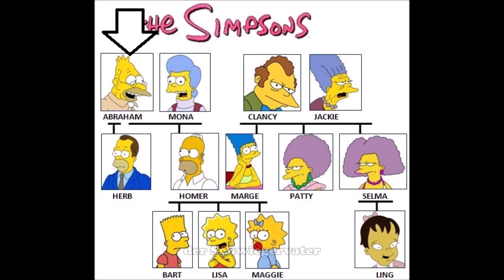Die Familienmitglieder - Almanca Aile Üyeleri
Die Familienmitglieder videomuzda Almanca aile üyelerini, akrabaları yani kısaca sülalenin tanıyacağız. Alıştırmalar ve konunun devamı için web sitemizi ziyaret ediniz.

2014 yılından beri Almanca ve İngilizce öğretmeni olarak çalışıyorum. Kanalımda Almanca ve İngilizce konuların videolarını paylaşıyorum. Alıştırmalar ve konunun devamı için kişisel blogumu tıklayarak akyolahmet.com’u ziyaret ediniz.

Ayrıca, blogumda her ayın 24’ünde Kafayı Kullanma Kılavuzu başlığı altında lise ve üniversite öğrencilerine yönelik yabancı dil, üniversite, bölüm & meslek seçimi, yurt dışı programları ve burslar gibi konularda kendi hazırladığım yazıları paylaşıyorum. Yazılarımı okuduğunuz için teşekkürler! 🙏

OKUL İÇiN DEĞiL YAŞAM İÇiN ÖĞREN!

SORU SORMAK APTALLIK MI?

NEDEN VE NASIL DiLCİ OLUNUR?

NASIL TERCiH YAPILMAZ?

NASIL BAŞARISIZ OLUNUR?

ZAMAN VE PARA NASIL YÖNETiLiR?

NASIL DERS ÇALIŞILIR & ÜNiVERSİTE KAZANILIR?

HAYAT ÇOK MU ZOR?

EVS’DE ALMANLAR HAKKINDAKI GÖZLEMLERiM?

EĞiTiM SiSTEMi SENi HAYATA HAZIRLAR MI?

NEDEN WORK AND TRAVEL, ERASMUS & EVS YAPTIM?

ALMANCA KABA MI?

ÖĞRETMEN OLMASAYDIM NE İŞ YAPARDIM?

WORK AND TRAVEL'DA İNGiLiZCE ÖĞRENiLEBiLiR Mİ?

SON SINIFTA AÇIKÖĞRETiM LiSESiNE GEÇiLiR Mİ?

NASIL YDT VE YDS’YE HAZIRLANILIR?